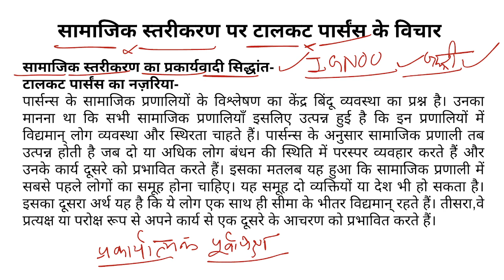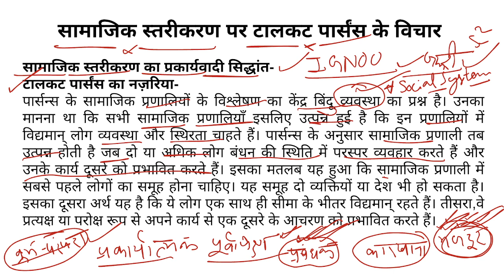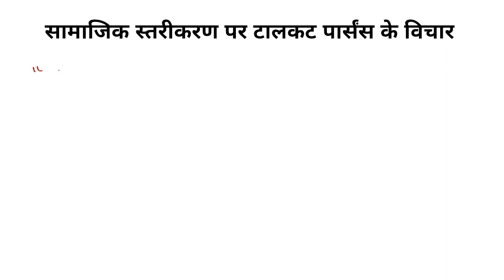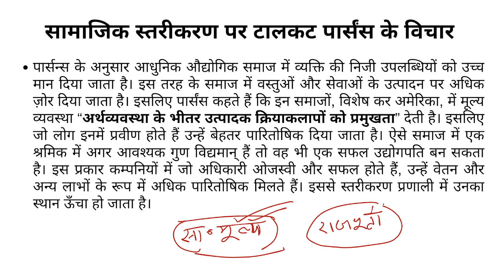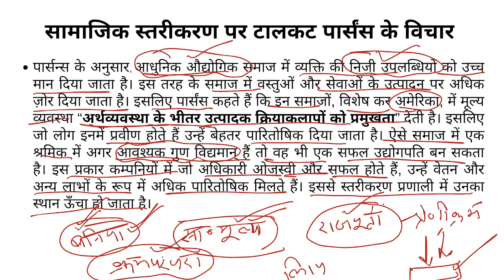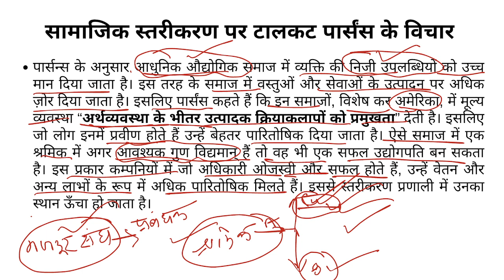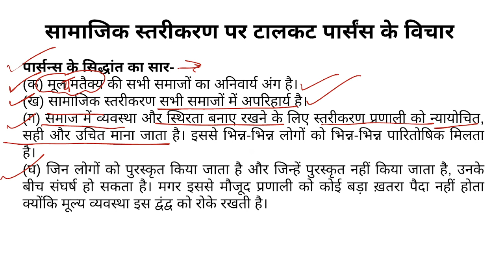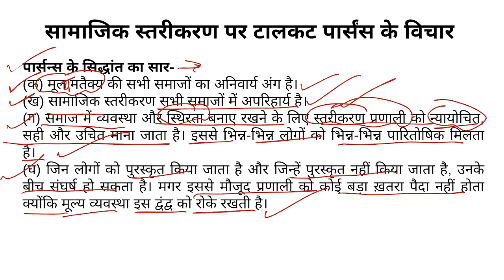Talcott Parsons on Social Stratification, Talcott Parsons, Talcott Parsons Sociology, Parsons Theory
Your Queries-
Talcott Parsons on Social Stratification,
Talcott Parsons,
Talcott Parsons Sociology,
Parsons Theory